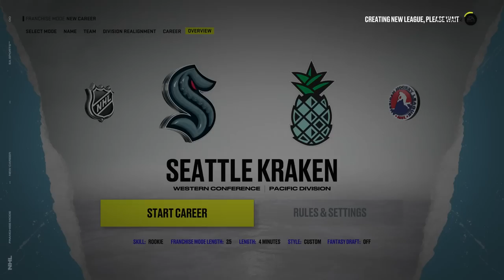ALL TRADES ACCEPTED SEATTLE KRAKEN (NHL 22)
No matter the trade, we must accept it and see what happens to our squad throughout the year! 😀